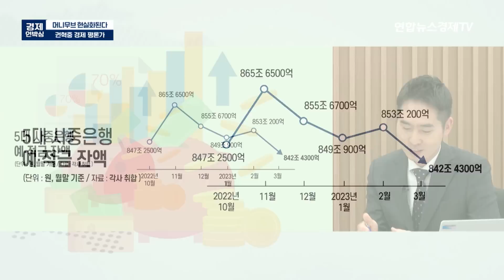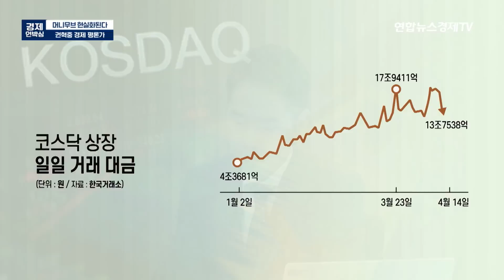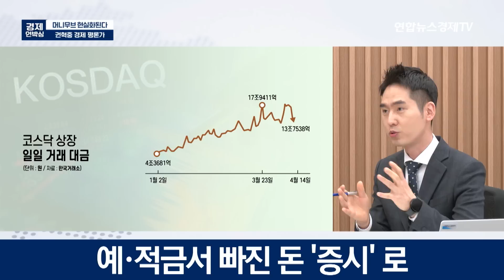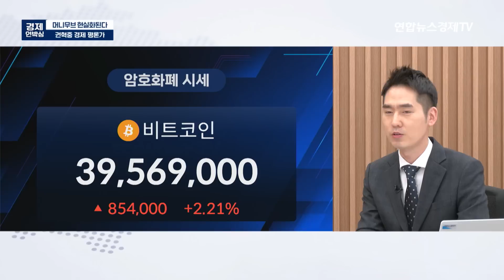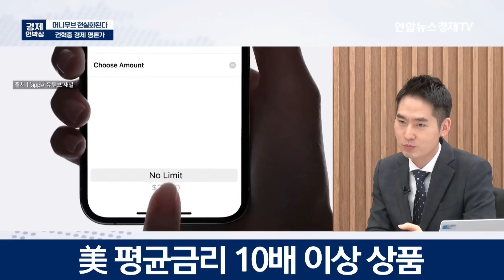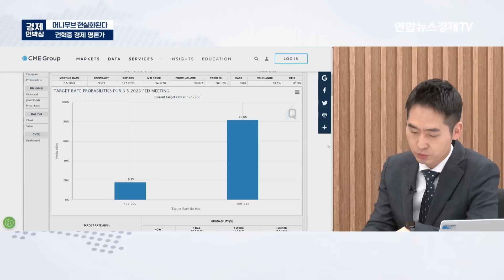예금 금리로는 만족 못해! 스마트머니는 어디로 갈까? (권혁중 경제평론가) ㅣ 230419 굿모닝인포맥스 경제언박싱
💁🏻‍♂️진행: 성유미 앵커